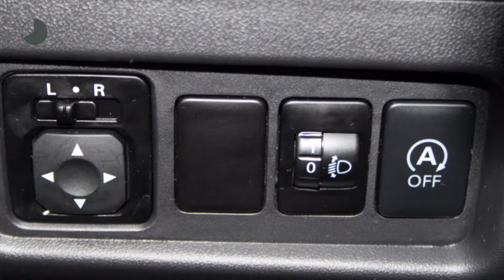Mitsubishi Space Star 1.0 COOL+ CVT-Automaat (Airco / Radio/CD)